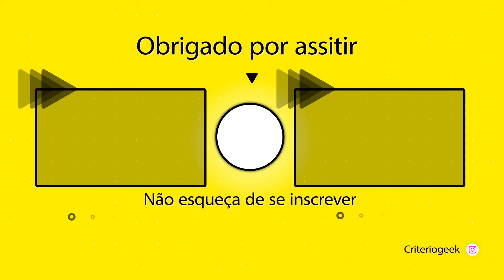REACT CLARK | Lembra de Depois da Terra? O PIOR Filme do Will Smith.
~ O casal mais fofinho que vc pode encontrar por aqui (na nossa opnião hahah

🟣 Lives de segunda a sexta ás 18h na Twitch

Lembra de Depois da Terra? O PIOR Filme do Will Smith.